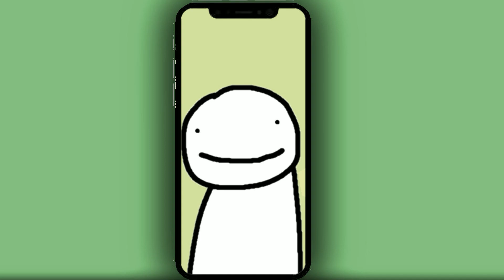Dream's Voice Was Recognized